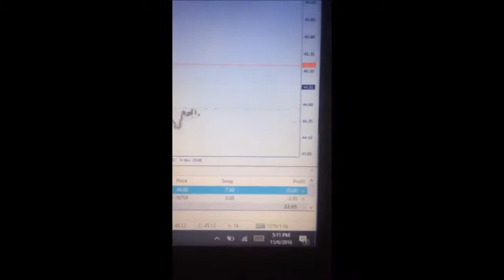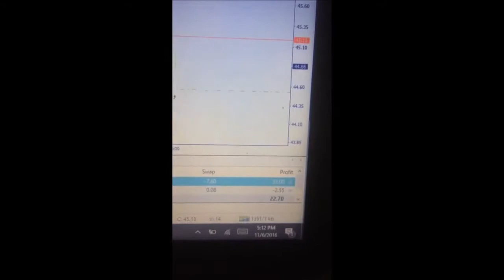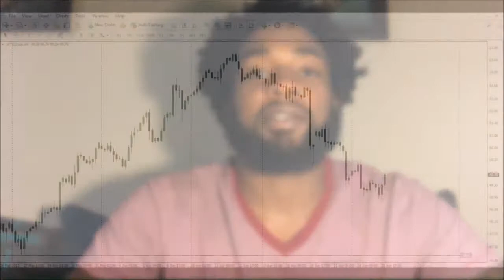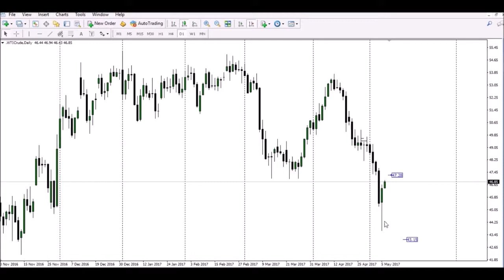free forex accurate signals - The Forex Sniper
free forex accurate signals

00:00:05  free forex accurate signals
00:00:06  free forex signals by fx market leaders
00:00:07  free forex signals buy sell
00:00:09  free forex signals blog
00:00:10  free forex signals by sms

Seriously consider forex signals if you are not yet trading profitably, have limited experience, or just haven't got sufficient time to commit to your forex trading.

From the straightforward one email a day variety to the forex mentor who sits together with you all the time holding your hand as you trade, a portfolio of forex trade alerts can be virtually free and can transform you right into a profitable trader instantly.

If like us you've ever analysed a chart and placed your personal trades, you will perhaps have often sat in front of your screen wondering if you had been doing the right thing.

Questions like "have I entered this trade too late ?" and "am I swapping the right direction (long when I should be short)" will definitely have entered your mind.

How persistently have you ever wished you have an authority trader with decades of experience guiding your trades, keeping you away from dangerous trades, and pointing you towards trades with a better probability of success ?

We were certainly in which position persistently back in the early days, but always imagined the price of having an authority readily available would far outweigh any extra profits we would make. It turns out we were quite wrong.

There are numerous services available, known variously as forex signals, forex alerts, or forex tips.

Trading signals come in quite a lot of formats, accustomed what amount of your day you'll be able to commit to trading. And yes beware, there are tons of scams out there too, however we'll show you how to avoid them, and we'll direct you towards the better ones.